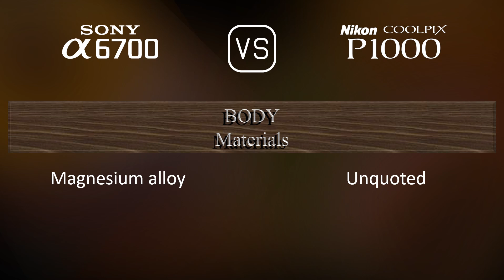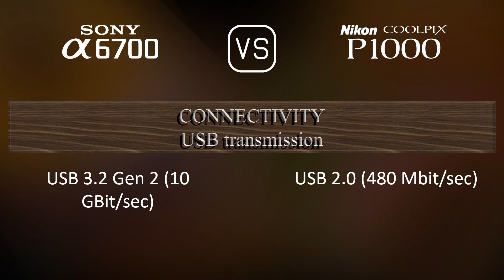Sony A6700 vs. Nikon COOLPIX P1000: A Comparison of Specifications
This video overviews the Sony A6700 and the Nikon COOLPIX P1000 in a parallel comparison of specifications.

00:25 LAUNCH
00:33 BODY
00:40 SENSOR
01:01 IMAGE
01:16 OPTICS & FOCUS
01:58 SCREEN
02:16 VIEWFINDER
02:30 PHOTOGRAPHY FEATURES
03:24 VIDEOGRAPHY FEATURES
03:38 STORAGE
03:42 CONNECTIVITY
04:07 PHYSICAL
04:24 MISC